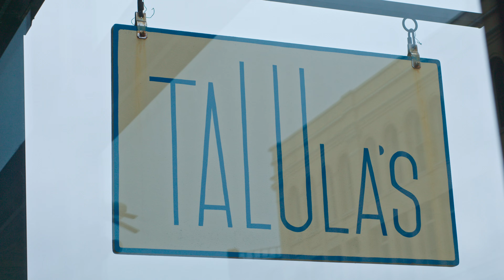Eatin' Vegan - Talula's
The Talula’s family was inspired to create a place where their community could gather around fresh baked goods and handcrafted pizzas for warmth, comfort, and sustenance. This seed was planted when the husband and wife team, Steve and Shanti Mignogna, built a backyard wood-burning oven that would become the original palette for Talula’s menu.